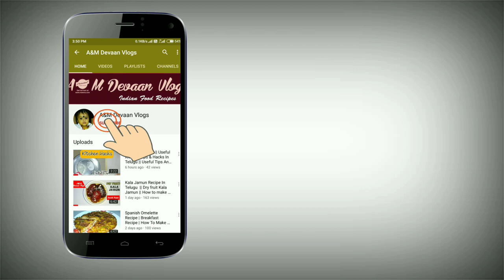Eid special recipe Chicken Afghani Gravy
Afghani Chicken Fry |Chicken Afghani Gravy| Chicken Afghani Fry Recipe | Chicken Afghani | Chicken Afghani Dry | Chicken Afghani Recipe | Afghani Chicken Recipe | Chicken Afghani Dry Recipe